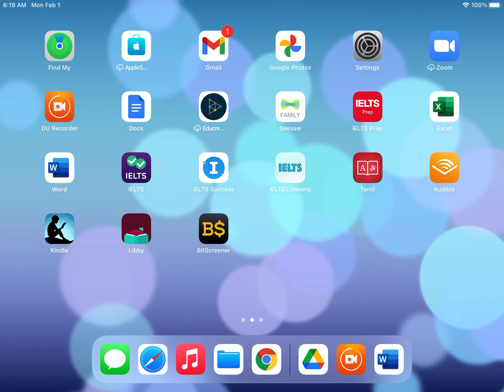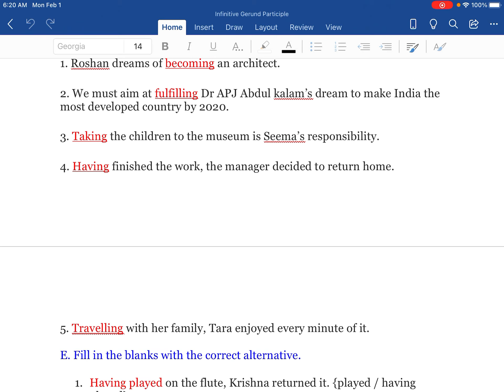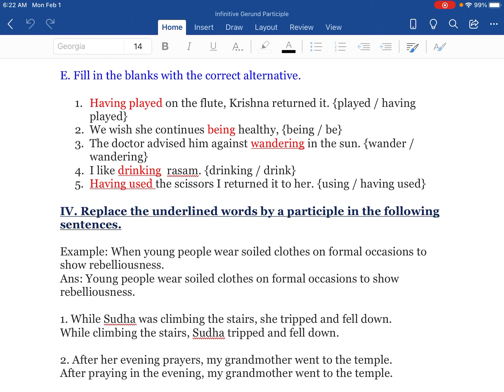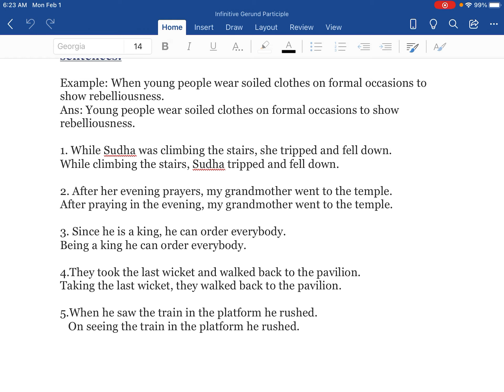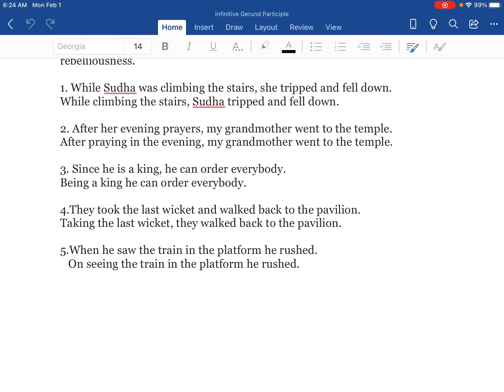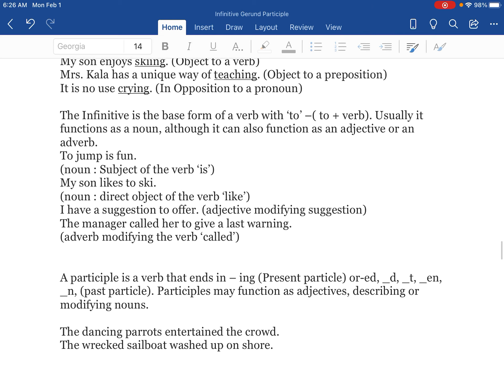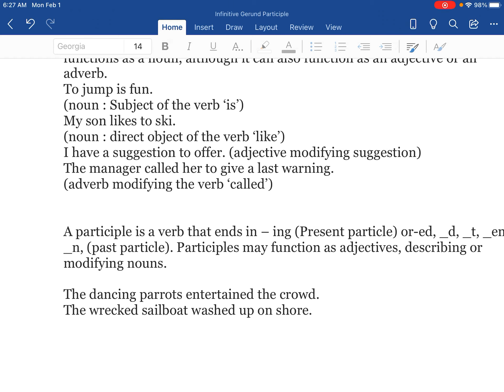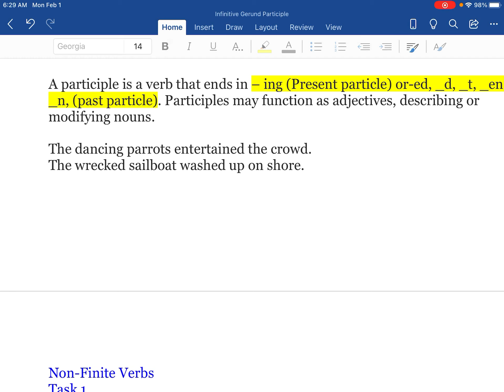Gerund Participle Infinitive|10th,12th Samacheer Book Back Exercise|Previous Year Qs|Test Series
This video describes non-finite verbs such as gerund, participle, infinite.

here we explained basic difference between gerund and participle. We said about infinite, gerund,participle important  keywords. 6th to 12th std samacheer books are fully covered.

Previous year question papers. full shortcuts to identify Gerund,participle and infinite.

gerund will come after preposition and it will answer the question what. it is known as verbal noun.

Participle use to describe adjective. it is known as verbal adjective.

infinitive can be identified as two.One is to infinite. Another one is Plain or Bare infinite.